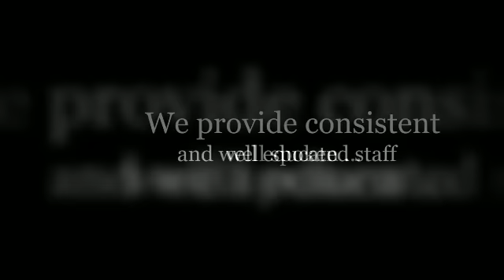Aesthetics Event Staff - Looking After Your Customers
How Aesthetics can help improve your guest experience on an event day

Our feedback shows that corporate clients who attend events on a regular basis like to see the same staff, they want a friendly face that will listen to their needs and take action on any concerns they may have.

Aesthetics Events provide consistent and trained teams of male and female staff for specific events, staff that are allocated to the same tasks for the duration of an entire event or season.

By providing a consistent level of well spoken and well educated experienced staff that adhere to Aesthetics strict code of conduct and grooming guidelines, corporate clients are able to develop a rapport and level of trust which helps with client retention levels.

Aesthetics Events reputation and process for managing hospitality at major events is definitely worth considering if you are looking to improve customer service for high value corporate clients.

At Aesthetics we make ourselves available for clients 24 /7 providing;

- consistent well educated and well spoken staff

- experienced and trained staff who will be in the right place at the right time and performing the tasks you want them to do.

- support to the catering team to ensure table plans are correct and that guests are efficiently directed to the right seats whilst made to feel welcome and informed of all the facilities.

- rapport with clients to establish relationships and familiarity between the club and the corporate client.

- staff check-in, uniform distribution and temporary staff payroll

- Uniform assistance encompassing design, manufacture, purchase, distribution, cleaning and maintenance

- specialist staff that are CRB qualified, have their SIA certificate, are bi-lingual or can sign.

For a one to one appointment to discuss your corporate hospitality needs and how Aesthetics Events can help retain corporate clients;